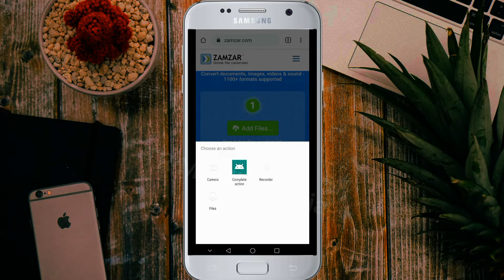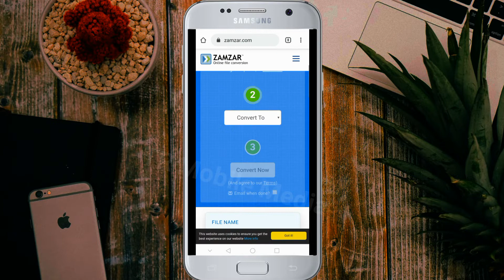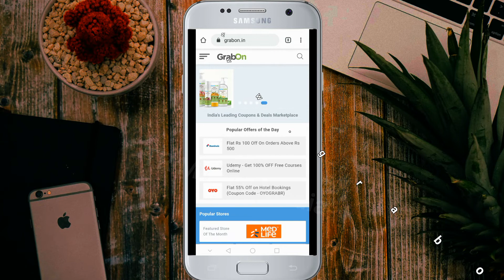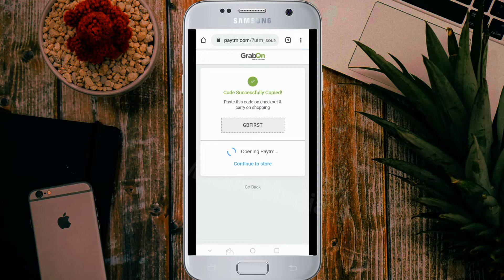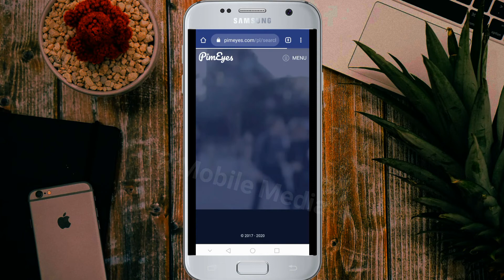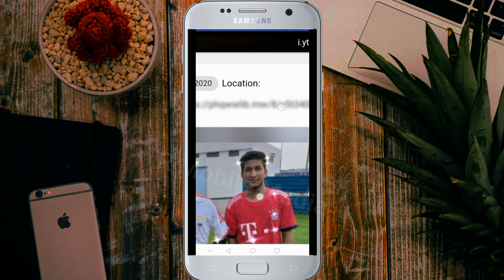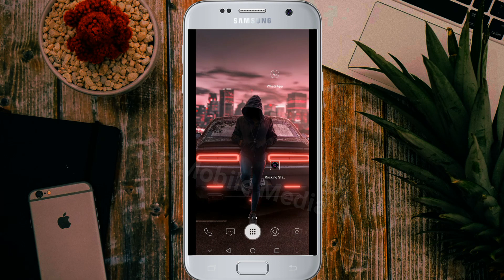without app Secret / രഹസ്യ വെബ്സൈറ്റുകൾ